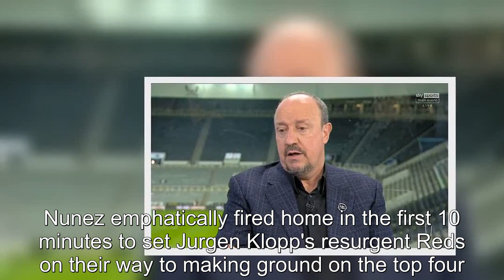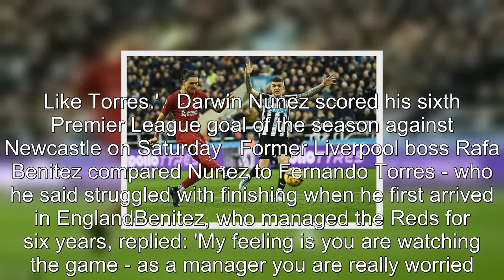Rafael Benitez compares Darwin Nunez Fernando Torres